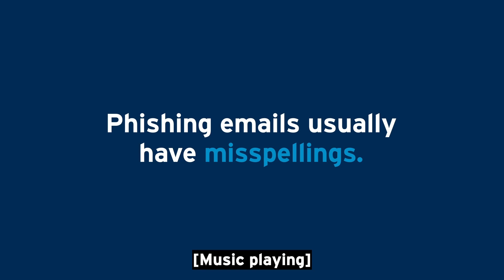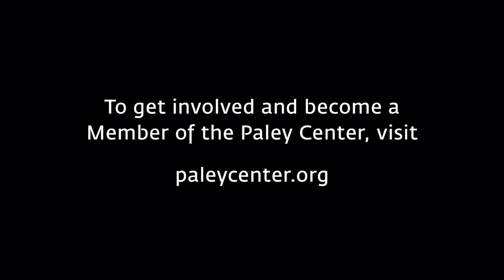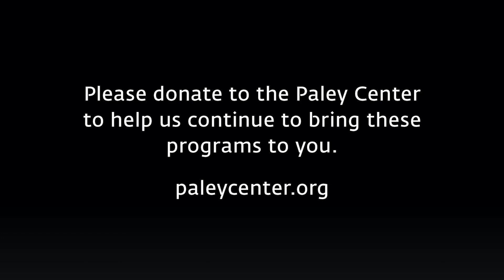Let the Right One In at PaleyFest Fall TV Previews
Stars and creators of Showtime's Let the Right One In (Andrew Hinderaker, Seith Mann, Demian Bichir, Anika Noni Rose, Madison Taylor Baez) gather with moderator Stacey Wilson Hunt at PaleyFest Fall TV Previews 2022 to celebrate their show. Topics include: the goal to present a serious look at a vampire's existence while honoring "the darkness" of the source material; how the tale's New York City setting makes the show's "reality" resonate; perfecting the mix of a vampire's allure with the terror of the undead; why Bichir is drawn to roles depicting a parent's all-consuming love for their child; Baez's reaction to continually swallowing the sugar-filled liquid that simulates human blood; theories on why the vampire genre's popularity has endured for well over a century; and the panelists' memories of a scary film or book that continues to haunt them.